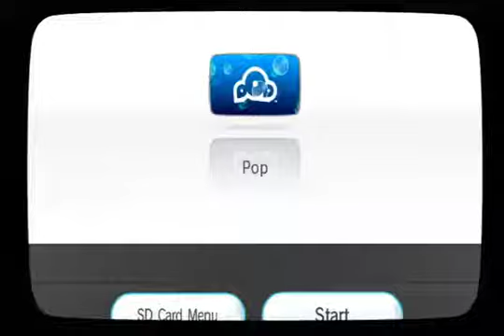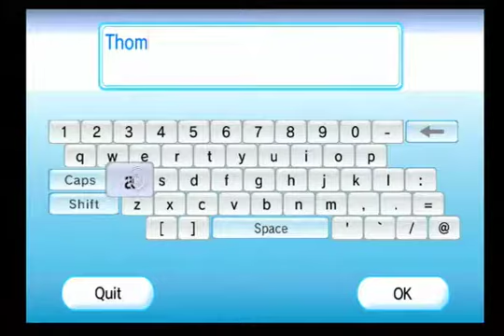One Off #56 Pop